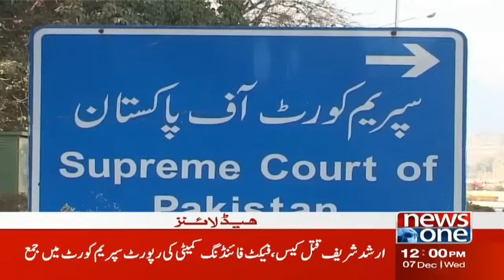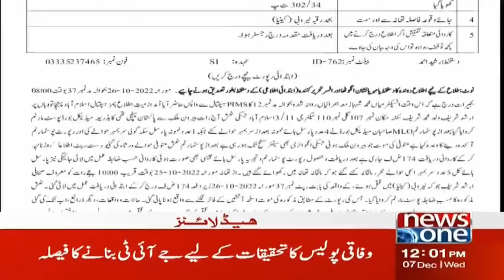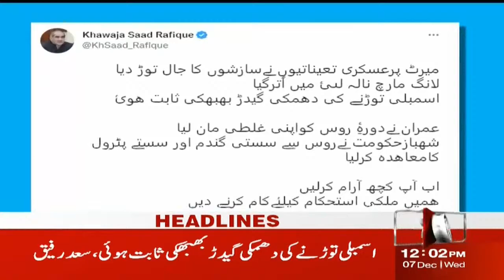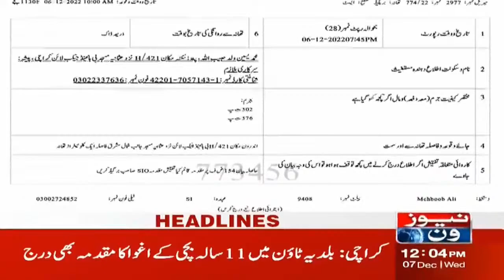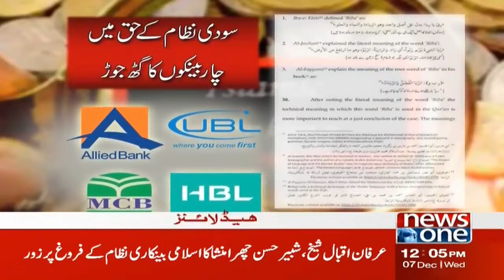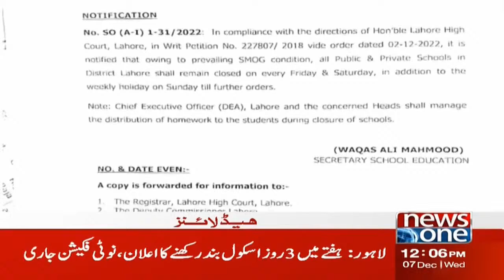12 PM Headlines | Rana Sanaullah Important Announcement | Nawaz Sharif Returns? | NewsOne | 7-Dec-22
12 PM Headlines | Rana Sanaullah Important Announcement | Nawaz Sharif Returns? | NewsOne | 7-Dec-22